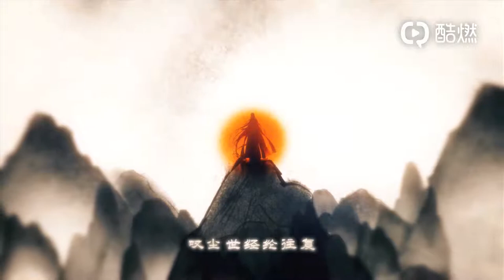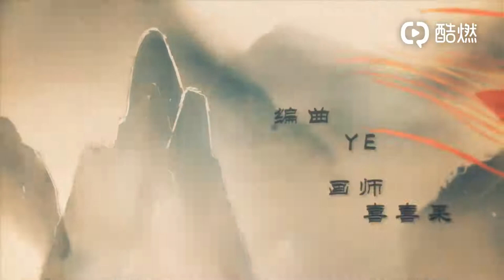[cp]乐隐长歌# 【伶伦】《念殊途》PV 演唱：@正版河图 念白：@阿杰729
他温和爱笑，看世人如同翻阅书籍，一眼便能望穿结局，却看破不说破。
他看似事不关心，实则极为敏锐，独守千年大道，孤寂坚韧，冷眼世事，笑看风云。

笑观世间万物，祸福旦暮，我来自你的来处。——《念殊途》